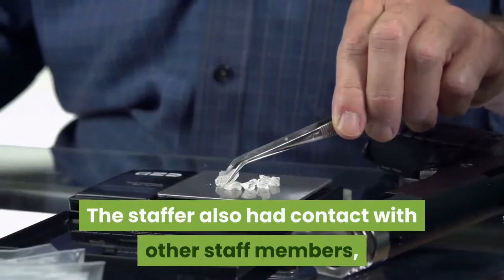Gov Newsom to quarantine; staffer tests positive for virus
SACRAMENTO — California Gov. Gavin Newsom will quarantine for 10 days after one of his staffers tested positive for COVID-19, according to a spokesperson for the governor’s office. The staffer tested positive Sunday afternoon, the spokesperson stated. Newsom was then tested and his result came back negative. The staffer also had contact with other staff members, who were also tested. Their results came back negative. Newsom’s 10-day quarantine is out of “an abundance of caution, ” the statement said. The governor and other staffers were expected to be tested again in the next few days. Another person in the governor’s office tested positive in October, and the governor tested negative back then. Last month, members of the governor’s family were exposed to someone who tested positive for the virus. Newsom, his wife and four children tested negative at that time.